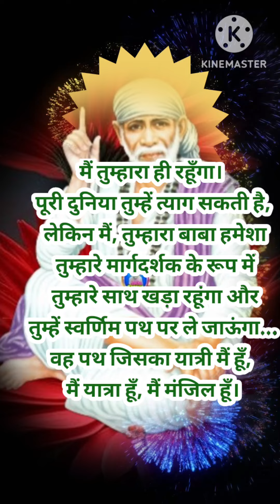sai sandesh/23/9/24/ aaj ka shirdi sai sandesh/ today sai sandesh/ sai sandesh today hindi 🌺🌺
sign baba bhajan
aaj ka shirdi sai sandesh
gunjan saxena
gunjan saxena sai sandesh
sai baba aarti short
sai bhajan
sign bhagwan song
sai gunjan
om sai ram 108 times
shirdi saisai sandesh today hindi
ratri sai sandesh today
guruvar sai baba mantra
sai baba guruvar vrat Katha
sai baba guruvar aarti
guruvar special sai baba songs